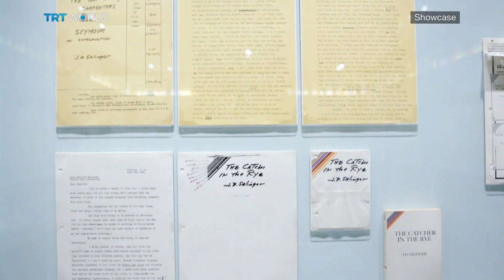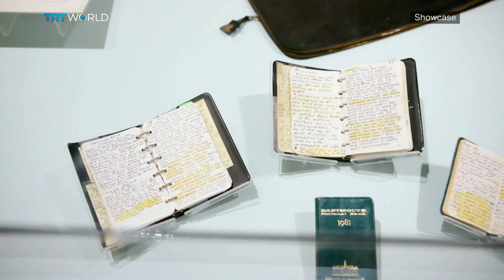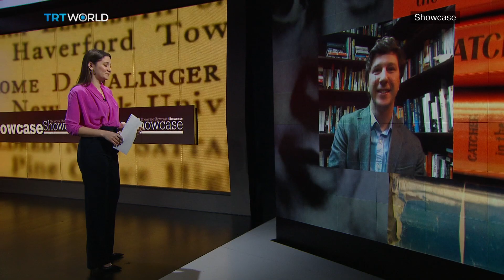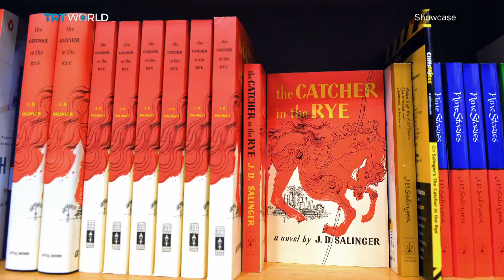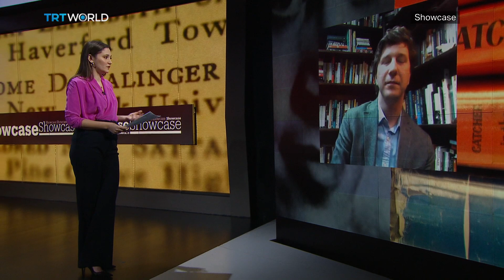J. D. Salinger Exhibition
J. D. Salinger led a reclusive life but the public spotlight relentlessly tried to shine on him. His death put an end to that. But 9 years later the New York Public library has been given permission to exhibit his personal effects. Never-before-seen manuscripts, letters, and photographs, all assembled exclusively from Salinger's personal archive.

Kristopher Jansma, Author 03:22